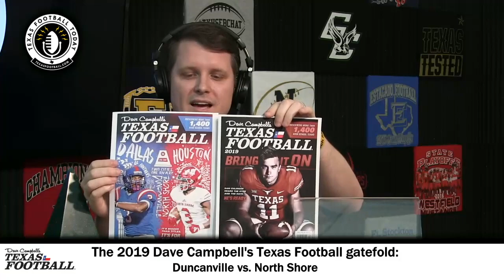The 2019 Dave Campbell's Texas Football cover: Texas QB Sam Ehlinger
Texas quarterback Sam Ehlinger is on the cover of the 60th edition of Dave Campbell's Texas Football, we talked about the choice and the photo behind it, the cover story and play an interview from the photoshoot. We also reveal the gatefold cover: Duncanville and North Shore, and talk about that decision, the cover design and the dueling columns to go with it.